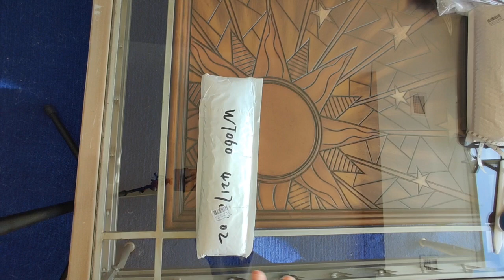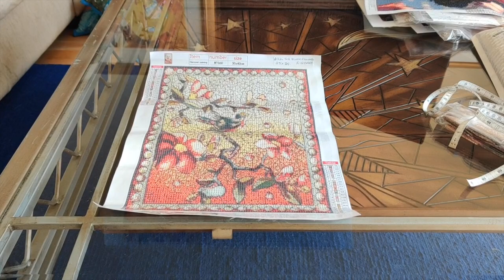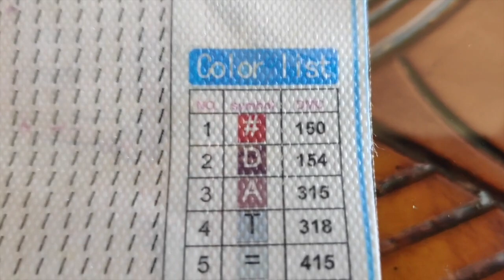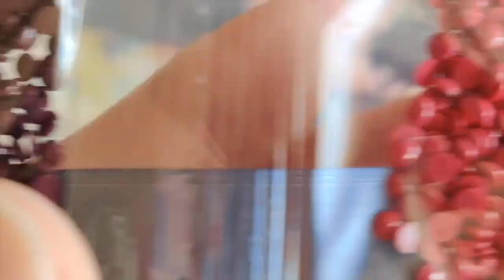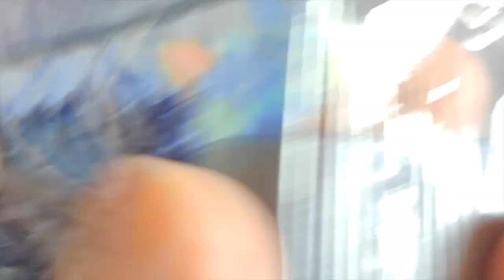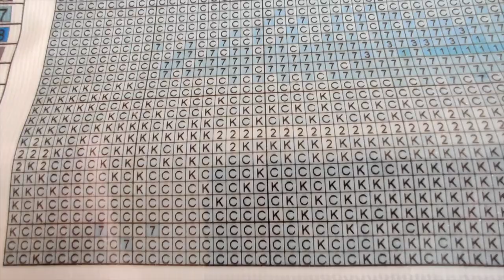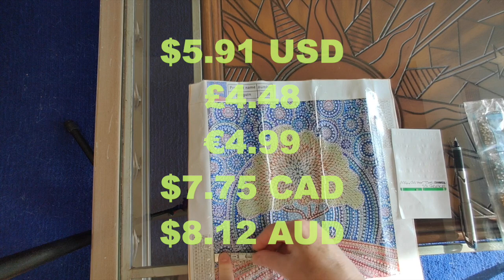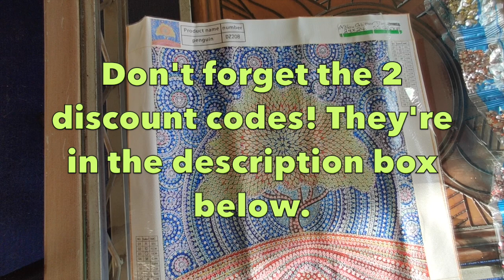5 Unboxings from GBFKE (#482, #483, #484, #485 & #486)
-- Cross Stitch
-- Embroidery
-- Cross Stitch Accessories
 You can use either of these codes as often as you like, but only one code per order.

Visit the any of the stores listed below and send me links to diamond paintings that you would like me to unbox before you buy them! I'll do a detailed unboxing and review of as many of your requests as possible, so you will know exactly what to expect when you buy your diamond paintings. No more disappointments!
💎 Stores: CraftsyArt.com, Fansells.com, FGNormal.com, GBFKE.com, Newhomy.com, and UrBestDeals.com

     NOTE: Rambling Rose and Diamond Painting is a participant in the GoAffPro Affiliate Program, an affiliate advertising program designed to provide a means for sites to earn advertising fees by advertising and linking to the partner site.

You can send me snail mail at this address:
     Rambling Rose
     Westboro PO
     Ottawa, ON K2A 4E4
     Canada

Happy 💎 Painting!!